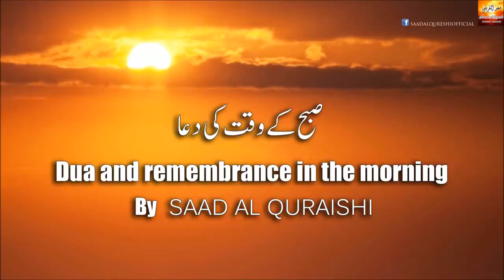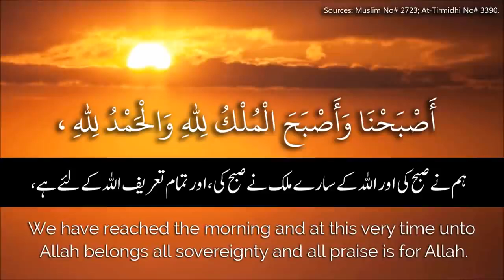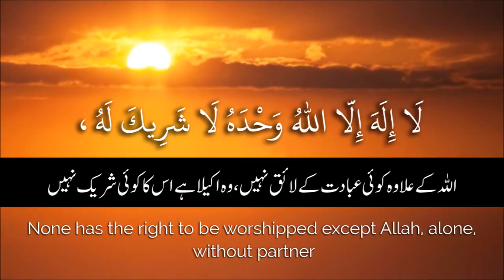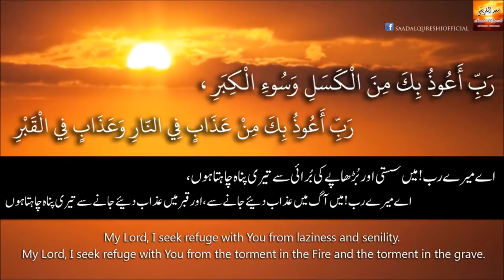morning dua |listening this every morning for a beautiful day creditz by saad